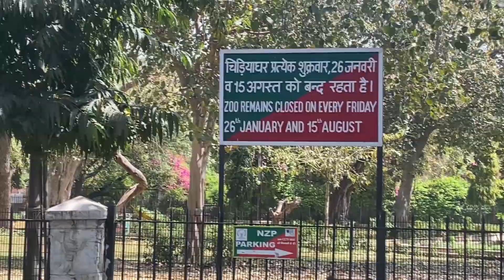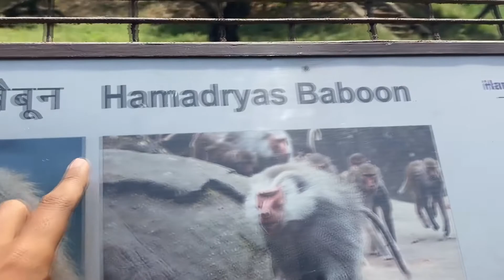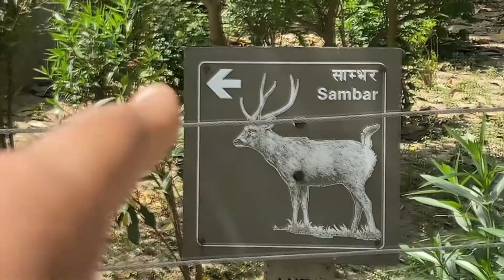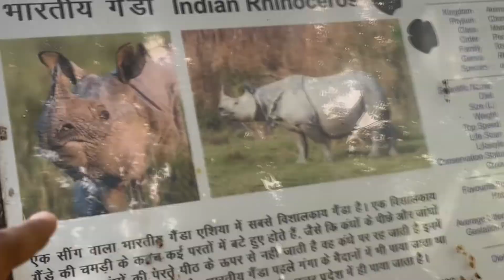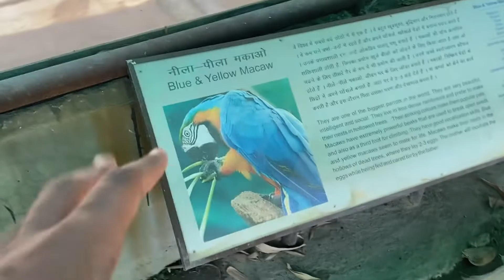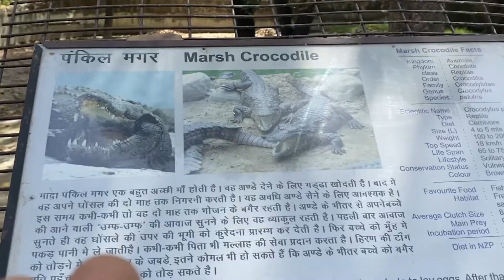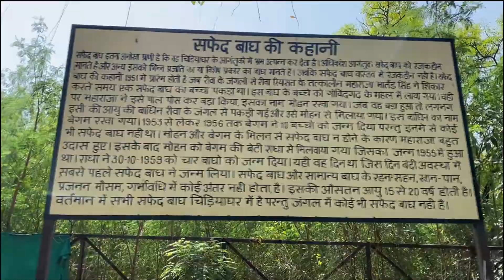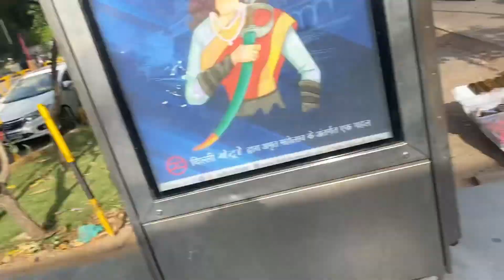VISITING NATIONAL ZOOLOGICAL PARK. BEST PLACE TO VISIT WITH FAMILY. ||SUSHANT YADAV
My recent vlog:-@elvishyadav, MD, in AHIR REGIMENT PROTEST. POLICE AAGYI. Elvish Bhai Ko bhagna Pada.||;-